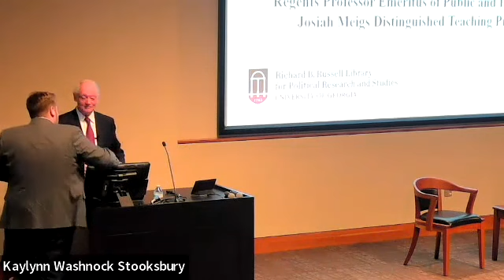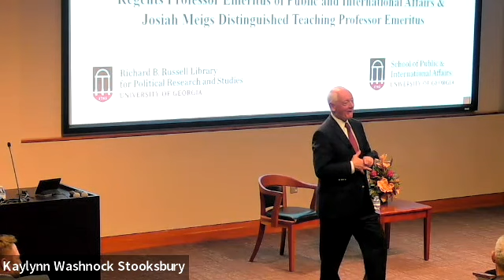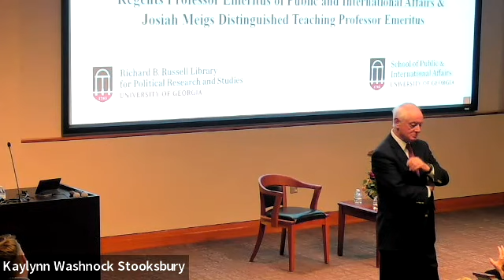2023 Congress Week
As part of its annual Congress Week celebration, the Russell Library and SPIA are hosting Loch K Johnson, Regents Professor Emeritus of Public and International Affairs at the University of Georgia, who will deliver a lecture entitled, "Congress and the Decline of Democracy in the United States: Is the Legislative Branch Part of the Problem or Part of the Solution?" on Tuesday, April 11. Q&A and a catered reception will follow. Copies of Professor Johnson's latest book, The Third Option: Covert Action and American Foreign Policy, will be available to purchase.

Recent administrations in Washington have embraced a largely unilateral presidential approach to U.S. national security policy. This display of hubris in the White House has been most evident in the war and the spy powers, but at times the treaty power has been affected as well. All too many lawmakers in both parties have seemed content to avoid their obligations to serve as a check on the executive branch of government, as set forth in Article I of the Constitution. Unless reversed, the failure of Congress to rein in the reckless presidential use of the war, spy, and treaty powers will lead to the end of America's noble experiment in democracy. In its place will come what the nation's founders feared most of all: the rise of autocratic rule.